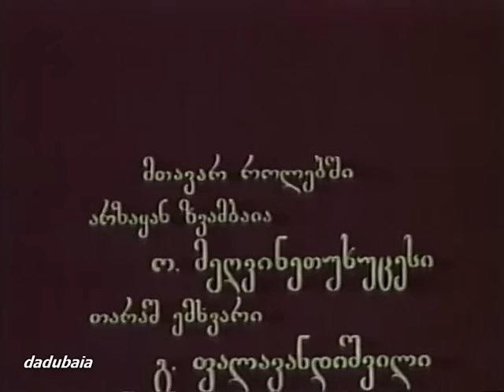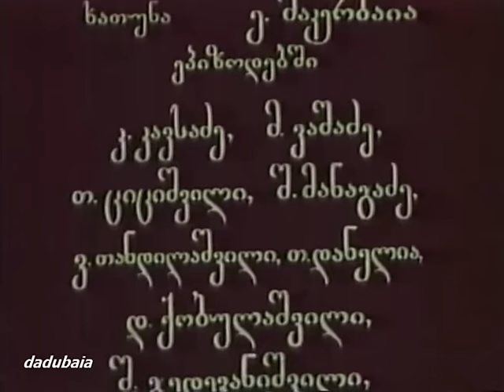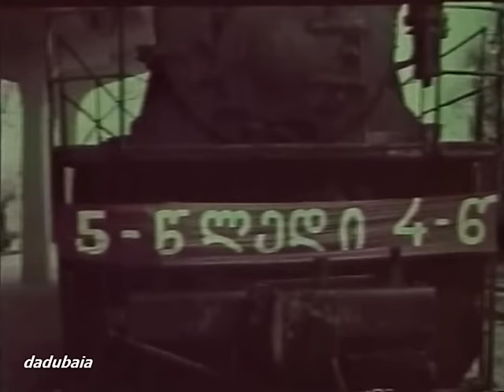მთვარის მოტაცება / Mtvaris Motatseba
რეჟისორი: თამაზ მელიავა